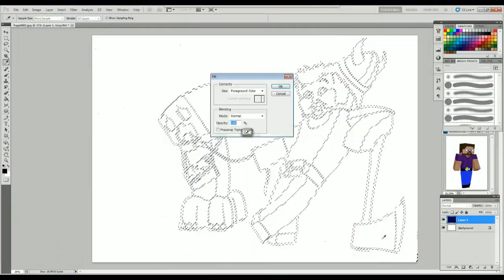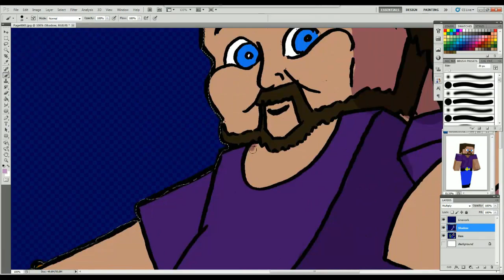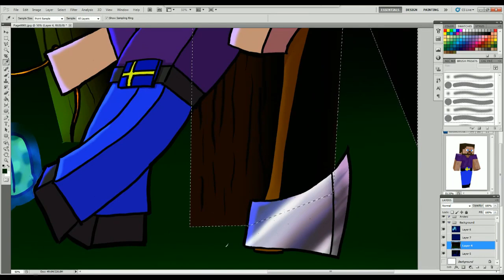Minecraft Speed Painting - Mindcrack | AnderZEL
Sparkles by Moonlight.

Don't forget to check out the Mojangster Avatar Series by Meles over on the Krash Palisades Youtube channel!